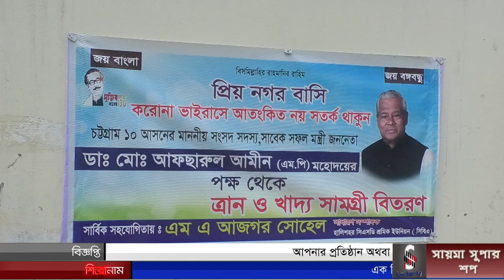চট্টগ্রাম ১০ আসনের সাংসদ ডা. আফসারুল আমিন এর পক্ষ থেকে হালিশহরে ত্রাণসামগ্রী বিতরণ সম্পন্ন